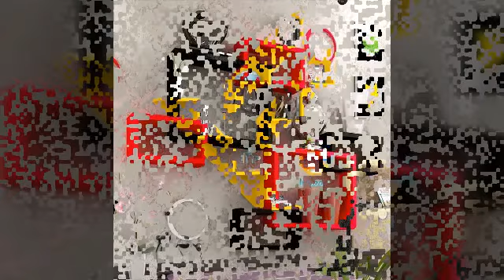50 Modern corner wall shelves design - Home wall decoration ideas 2020/21